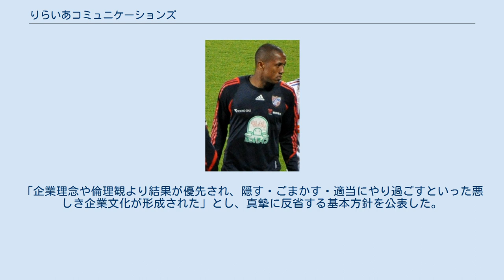りらいあコミュニケーションズ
りらいあコミュニケーションズ株式会社は、コールセンターの受託運営・設置・人材育成を行う大手のテレマーケティング会社。
ジョブポケットを展開する。
 ジョブポケット (jobpocket) は、りらいあコミュニケーションズの一部門で、コールセンターを中心としたアルバイト・派遣・一部事務のアルバイトの求人募集を行っている。
同時にjobpocket.jpサイトで、日本全国のコールセンターの人材募集を行っている。
 2001年7月に採用センターを開設。
jobpocket.jpは2004年1月16日にアドレス登録を行ない、現在に至る。
年間10,000名以上の人材採用を行なう。
 FC東京に所属していたカボレ。
 東京電力エナジーパートナーから電話による電力・ガス販売の勧誘業務を請け負っていた同社であるが、判明している2019年10月分に顧客との勧誘電話において顧客との会話の録音データを改ざん・捏造していた事、日本經濟新聞報道によると2019年の1年間で44件の音声改ざんがあった事が明らかになった。
自らの音声が不正に編集された顧客らが朝日新聞の取材に応じ、契約を断ったやり取りをそっくり変えられたり、都合のいい部分をつなげて契約が成立したように見せかけられたりしていた。
りらいあコミュニケーションズ社は2020年6月11日付発表PDFにおいてお詫びと再発防止を表明した。
同年6月13日の報道によると、不正な音声編集は現場トップの管理者が主導していたこと・ルールを逸脱した電話勧誘が責任者によって隠されていた事が伝えられた。
東電から委託を受けた当社が契約件数が伸び悩む中、「奪回」と呼ばれる部署では営業目標を達成しようと、夜遅くの電話や高齢者への強引な勧誘が行われ、消費生活センターなどへのクレームが増えた。
このため、不適切な営業実態を隠す音声編集が始まったという。
 2020年8月、同社は「業績を牽引する部門・社員を無条件に評価し、行きすぎた数字優先の考え方を助長してしまった」と分析。
「企業理念や倫理観より結果が優先され、隠す・ごまかす・適当にやり過ごすといった悪しき企業文化が形成された」とし、真摯に反省する基本方針を公表した。